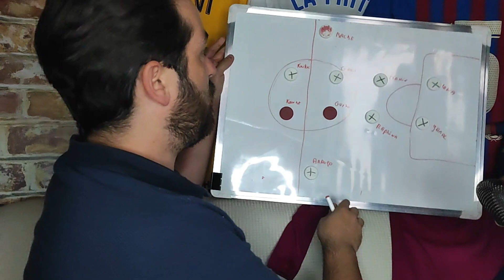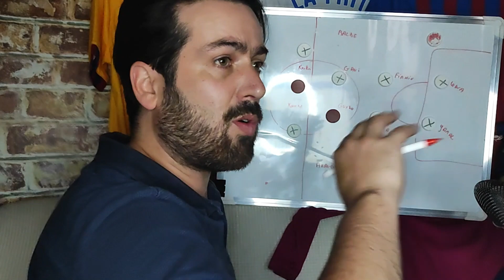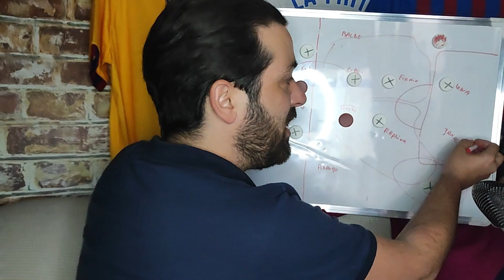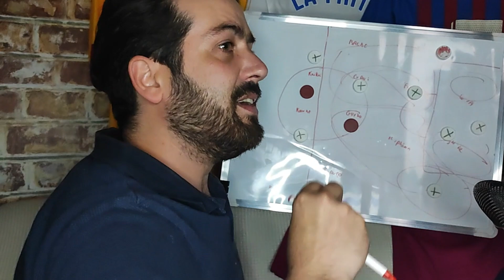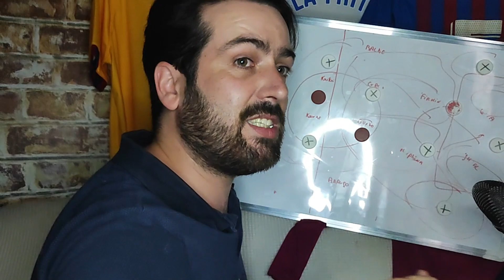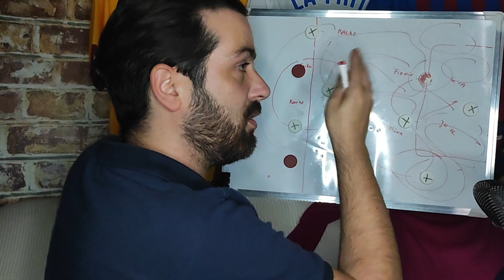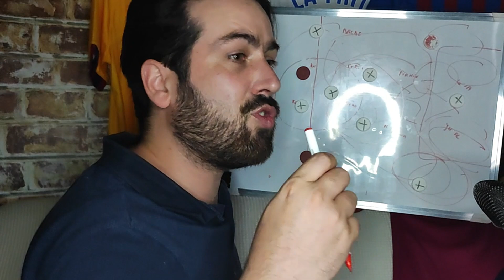BARCA VS SEVILLE AVANT MATCH ! 3 POINTS A PRENDRE